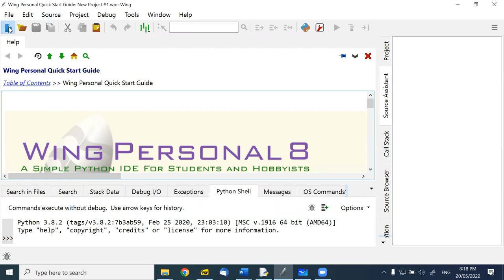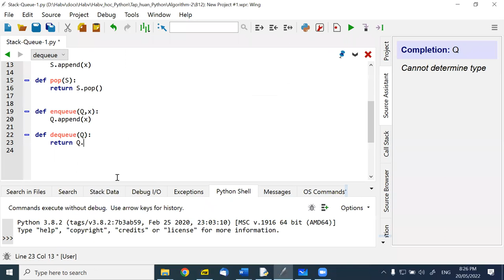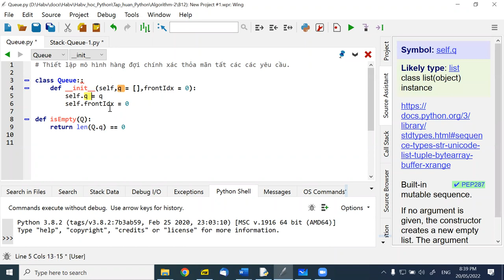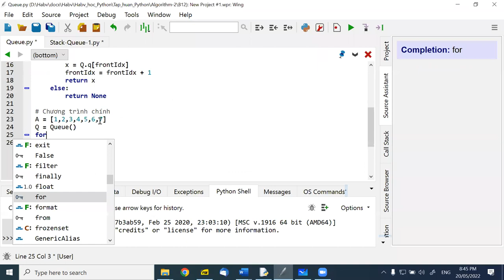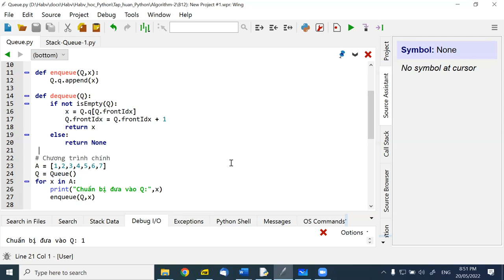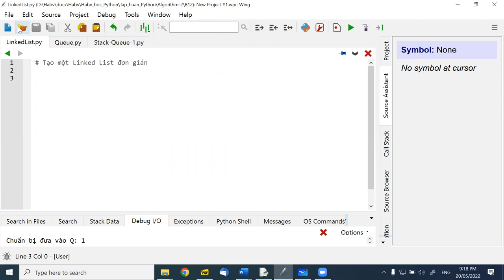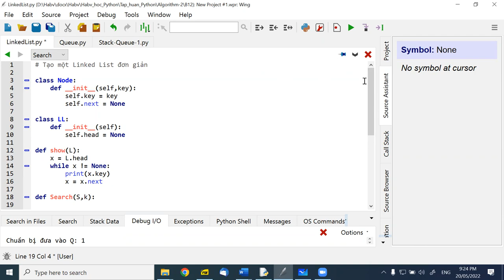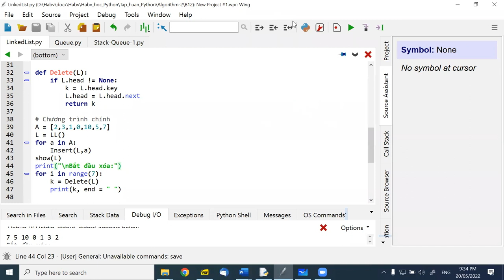B12, Algorithm (2)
Video buổi 12, lớp Algorithm (2), 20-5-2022